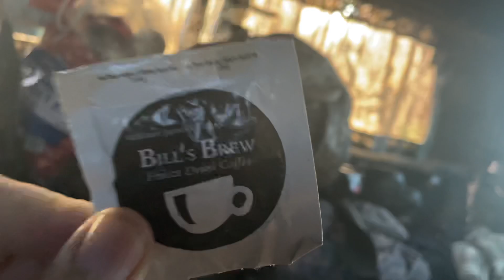Smoke on the Water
Hey guys. I have been living full-time in my F150 for over three years. Sleeping in my truck and enjoying whatever area I am in!

Smoke in the distance.

I really appreciate all of the cards, letters, and gifts that I receive. Please please please do not send me any books, clothing, toys, or knickknacks. I'm sure you can understand why. I have extremely limited space. Thank you friends!

My mailing address:
Dennis Kelley
1919 Highway 35 N
PMB 69

My Amazon

dennis-kelley-16

$1B1S1B